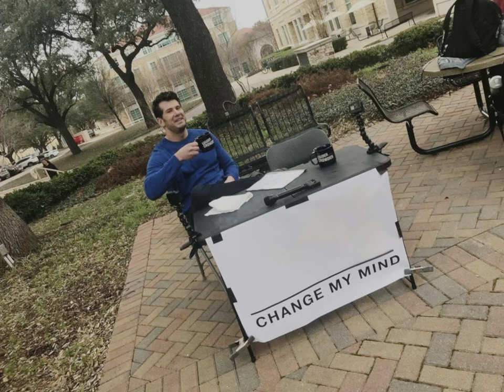Brain Meme [Made in Blender]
Brain Meme

Created by @arzu_999